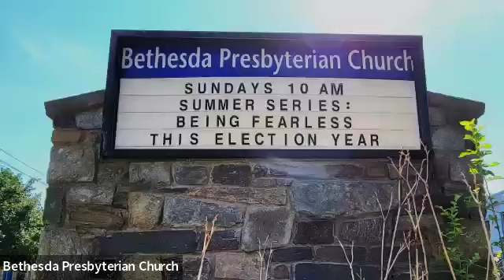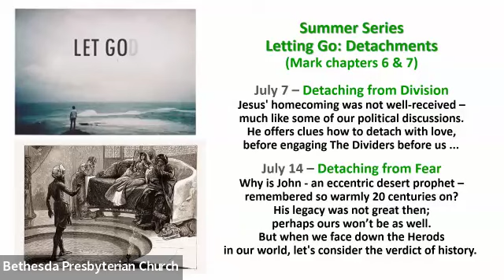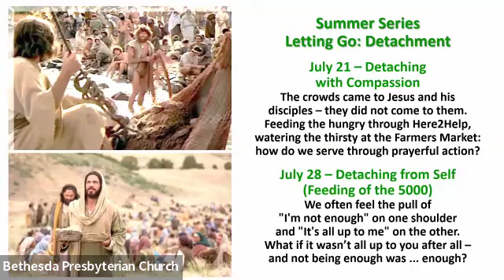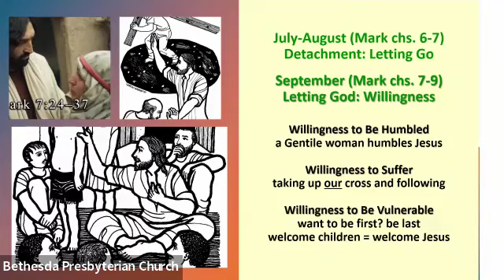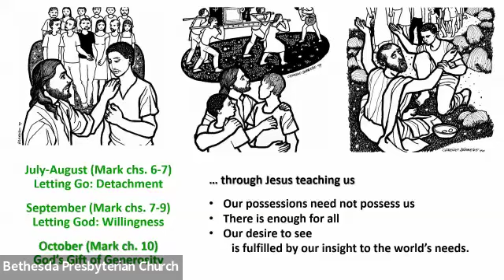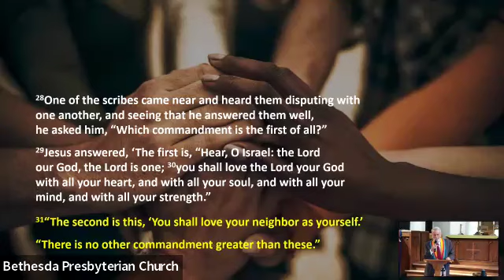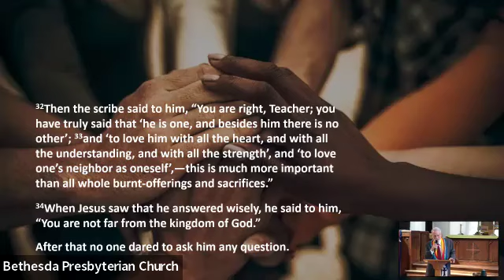For the Election: Commandments Inseparable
In Mark's gospel, Jesus offers two great commandments. How can his teaching here - that our love of neighbor-as-self is of equal significance with our love of God - shape our response to the election ... unconditionally?
  Bethesda (MD) Presbyterian Church
  Sunday, November 3, 2024
  Rev. Chuck Booker, Pastor